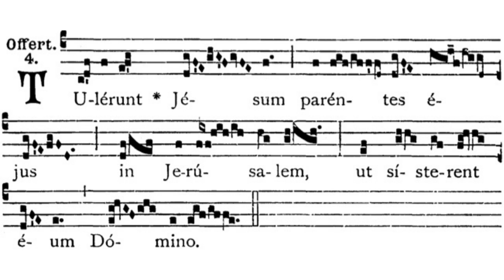Gregorian Chant - Julian D. Jankowski - The Holy Family of Jesus, Mary & Joseph - Offertory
This is the Gregorian Chant Offertory for the Mass of the The Holy Family of Jesus, Mary & Joseph sung by me (Julian D. Jankowski).